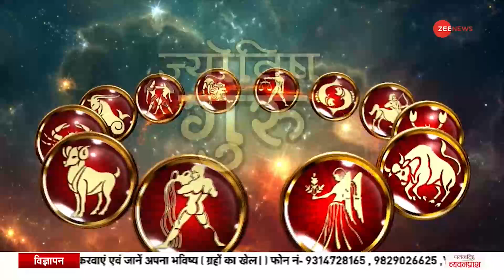Jyotish Guru Show: जानिए कैसा रहेगा आज आपका दिन | 12th Feb 2023 | Astrology Today | Shiromani Sachin